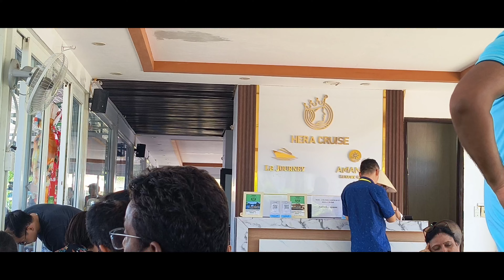Now Its Time For Cruise Party